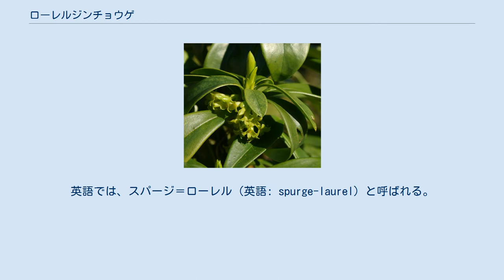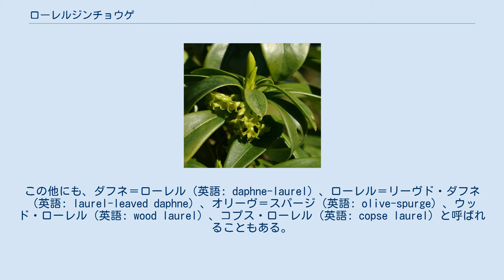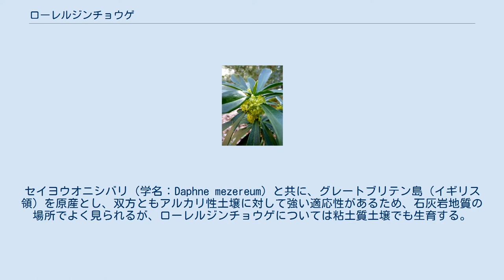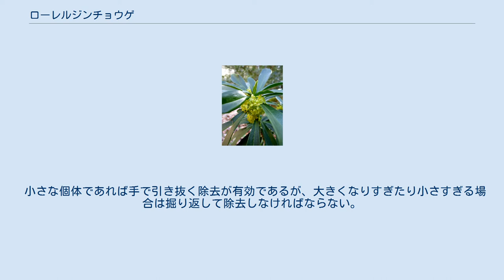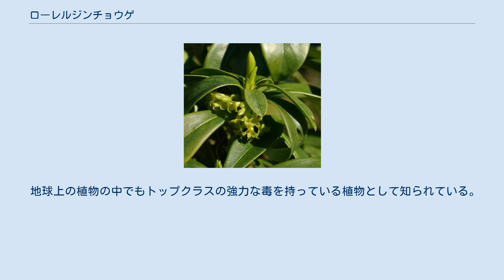ローレルジンチョウゲ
ローレルジンチョウゲ（学名：Daphne laureola）は、ジンチョウゲ科に属する被子植物の低木。
英語では、スパージ＝ローレル（英語: spurge-laurel）と呼ばれる。
スパージはトウダイグサ属の意で、ローレルはゲッケイジュの意。
直訳するとトウダイグサ属のゲッケイジュとなる。
ちなみにトウダイグサ属はキントラノオ目、ゲッケイジュはクスノキ目に属し、アオイ目に属するローレルジンチョウゲとは関連性は低い。
この他にも、ダフネ＝ローレル（英語: daphne-laurel）、ローレル＝リーヴド・ダフネ（英語: laurel-leaved daphne）、オリーヴ＝スパージ（英語: olive-spurge）、ウッド・ローレル（英語: wood laurel）、コプス・ローレル（英語: copse laurel）と呼ばれることもある。
ヨーロッパの大部分に自生し、現在ではアルジェリアやモロッコ、アゾレス諸島へと生息域を広げている。
セイヨウオニシバリ（学名：Daphne mezereum）と共に、グレートブリテン島（イギリス領）を原産とし、双方ともアルカリ性土壌に対して強い適応性があるため、石灰岩地質の場所でよく見られるが、ローレルジンチョウゲについては粘土質土壌でも生育する。
しかしながら、セイヨウオニシバリと異なり、ローレルジンチョウゲは常緑植物であり、黄緑色の花を早春の頃に咲かせ、晩夏の頃に黒い実を付ける。
これらの花と実は、アオカワラヒワなどの鳥には無毒である一方で、人間に対して強い毒性を持つ。
花・果実のみならず、全草にわたって猛毒を持つ。
毒の主な成分はダフネトキシンとメゼレインであり、樹液が皮膚に触れると深刻な発疹の原因となる。
そして、内服すると腎臓や循環器系、中枢神経系に甚大な損傷を与える。
 ローレルジンチョウゲは、成長すると高さ0.5mから1m程度に育つ。
この低木の性質として、直立もしくは傾斜して生育する（アーチ形の根を成長させた後、上に向かって成長していく）。
樹皮は薄く、成熟すると黄灰色となるが、未成熟の段階では茎は緑色である。
 互生の葉は、通常、短い先端では密に纏まっているが、枝全体を覆っている。
この葉は、倒皮針形から倒卵倒皮針形であり、長さ2-13cmで幅1-3cm程度の大きさである。
葉の表面は滑らかで、光沢のある深緑色をしている。
葉の裏側はそれより幾分薄い緑色である。
 幹の部分に密集して咲く、目立たない黄緑色の花は、通常は葉に隠れてしまう。
強い臭いを放つ場合もあるが、全く臭いを放たない場合もある。
 自生地外では、ローレルジンチョウゲは危険な外来種となる可能性がある。
日向、日陰に関係なく生育するため、典型的な森の下層に適合しやすく、急速に群落を形成することが可能である。
ローレルジンチョウゲは、種子による繁殖の他に株分けによる繁殖も可能である。
そして、単型の植物相を形成し、在来の植生を排除してしまう。
そのため、ワシントン州（アメリカ合衆国）では、クラスBの有害植物に指定されている。
 小さな個体であれば手で引き抜く除去が有効であるが、大きくなりすぎたり小さすぎる場合は掘り返して除去しなければならない。
この際には、ローレルジンチョウゲに直接触れることのないよう、手袋などの装備を行ってから駆除する必要がある。
 地球上の植物の中でもトップクラスの強力な毒を持っている植物として知られている。